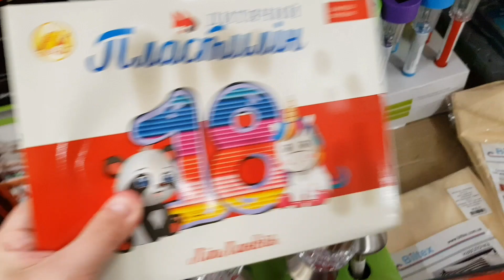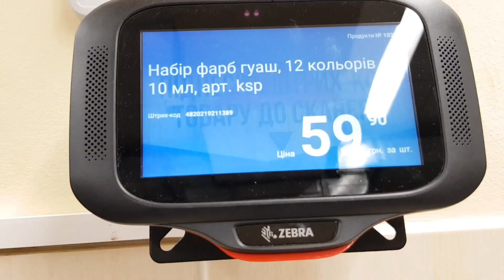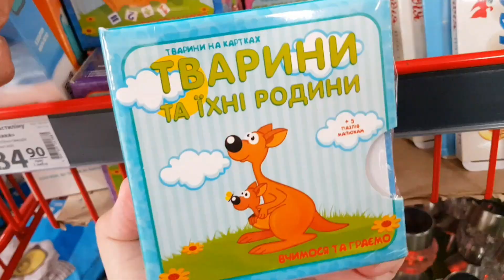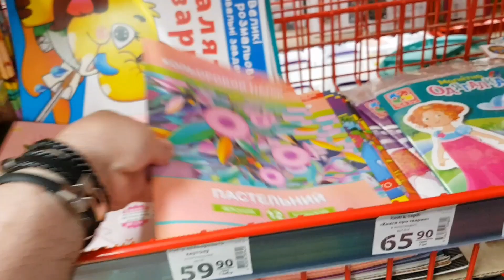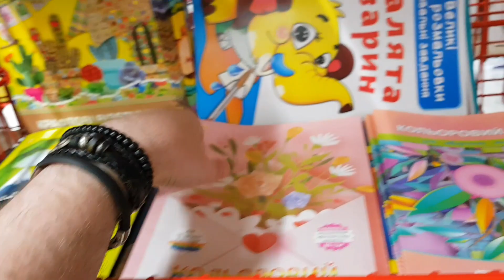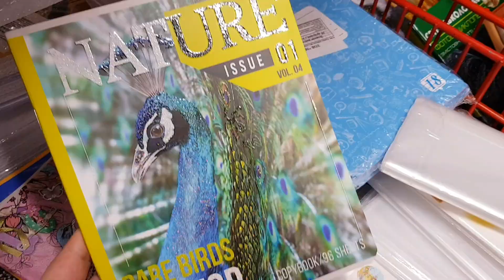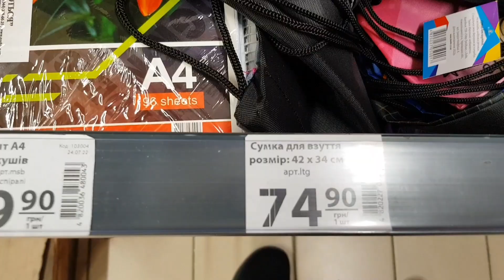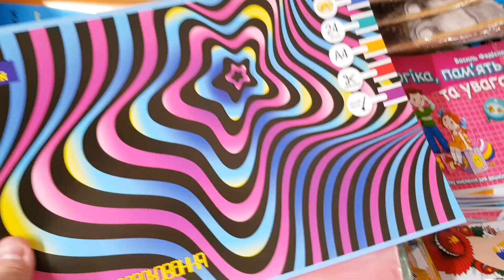АТБ 🙋‍♂️Канцелярия 📚 Всё для школы. Школьный ярмарок.Отличный выбор, доступные цены, успейте выбрать